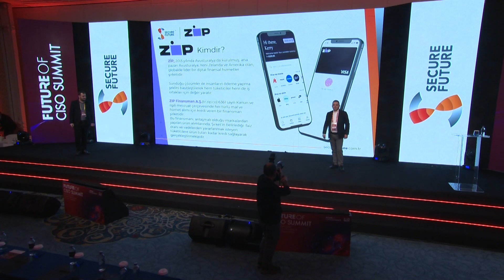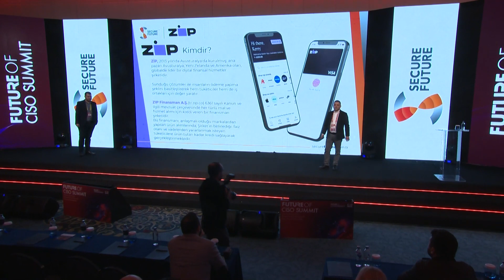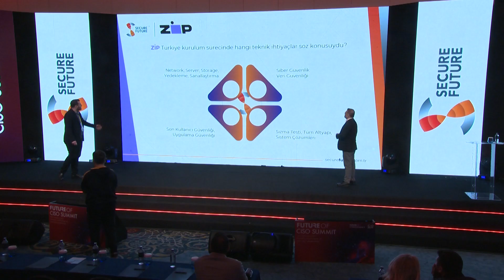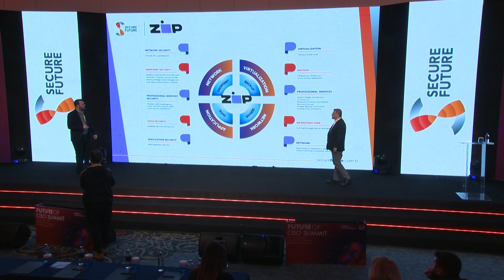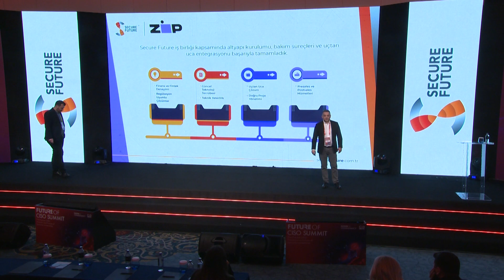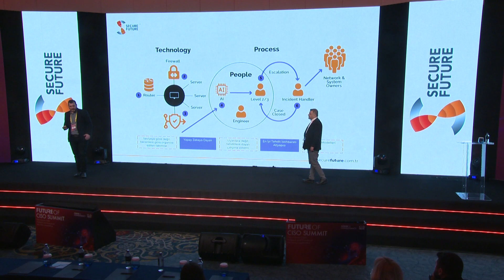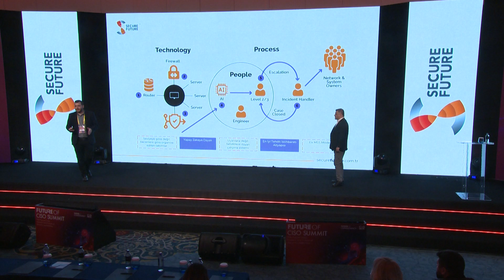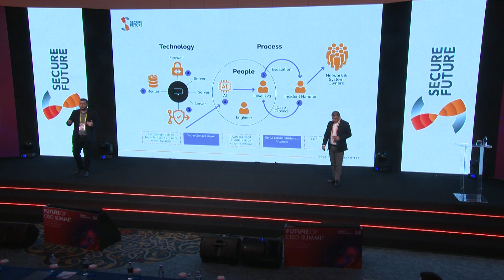Futureof CISO Summit 2023 - Genişletilmiş SOC ile Siber Tehditlere Karşı Gelişmiş Kalkan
Futureof CISO Summit 2023 etkinliğinde gerçekleştirdiğimiz röportajlara aşağıdaki linkten ulaşabilirsiniz.

Ayrıca etkinlikte düzenlenen tüm panellere aşağıdaki linkten ulaşabilirsiniz.